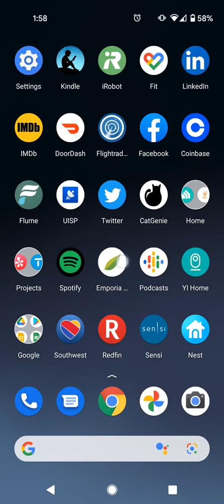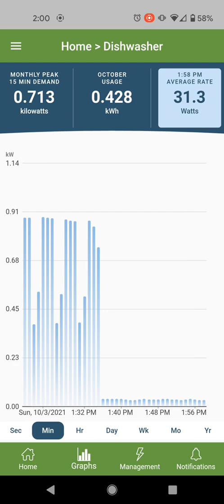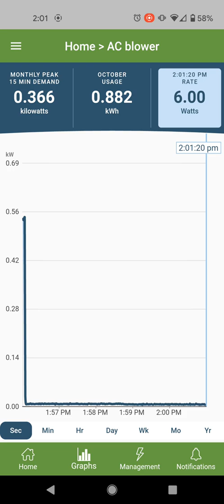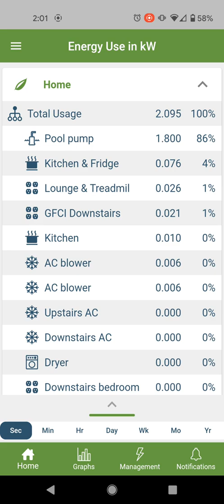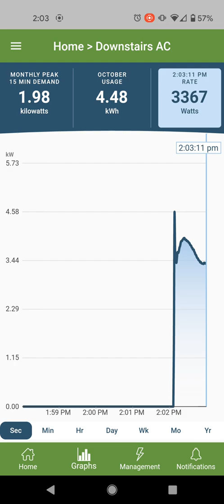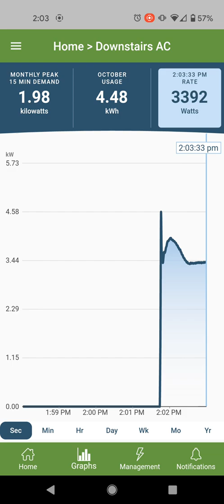Emporia Gen 2 Vue Energy Monitor mobile app review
Emporia Gen 2 Vue Energy Monitor first impressions mobile app review.

When researching electricity monitors I looked at the main competitor, Sense. I chose the Emporia instead because it can monitor individual circuits with great accuracy. The Sense does not have that capability and is almost twice the price!